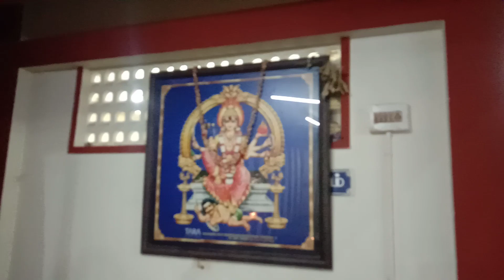# அற்புத ஆலயம் கோனியம்மன் கோயில் கோவை பங்குனி உத்திர விழா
# அற்புத ஆலயம் கோனியம்மன் கோயில் கோவை பங்குனி உத்திர விழா அனைவரும் பார்க்க வேண்டிய அவசியமான வீடியோ